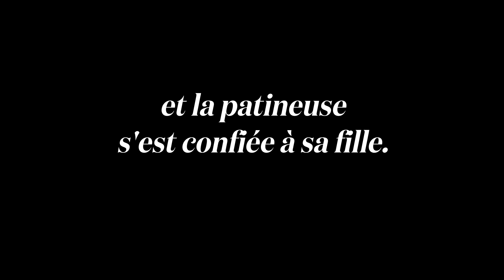Sarah Abitbol revient sur la libération de sa parole, un an après ses révélations dans "l'Obs"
Sarah Abitbol révélait dans "L'Obs" avoir été violée par son entraîneur lorsqu'elle était mineure, il y a tout juste un an. Une prise de parole qui a provoqué une déflagration dans le monde du sport, menant à la démission du président de la fédération des Sports de glace, Didier Gailhaguet. Alors que son agresseur a été mis en examen le 8 janvier, la championne de patinage artistique se livre sur les réactions qu'elle a reçues, sur ses relations compliquées avec la nouvelle fédération et sur le retard de la législation française en matière d'agressions sexuelles sur les mineurs. Un entretien intimiste mené par Emmanuelle Anizon, la journaliste de "L'Obs" qui a révélé l'ampleur des violences sexuelles dans le patinage et co-écrit "Un si long silence" avec Sarah Abitbol.